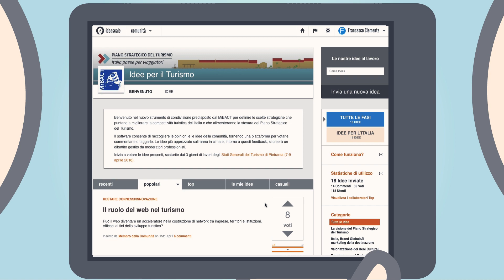PARTECIPA AL PROCESSO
La formulazione del Piano prevede l’adozione di un metodo aperto e partecipativo a livello nazionale. Tutti gli operatori del turismo italiano potranno dare il loro contributo per definire le nuove linee strategiche e accrescere la competitività turistica dell’Italia, anche online.

La consultazione pubblica, infatti, offre un’opportunità straordinaria per individuare e definire le idee progettuali più forti, dare indicazioni e suggerimenti su progetti già approvati o per proporre nuove soluzioni.
Contribuisci anche tu alla costruzione del Piano Strategico del Turismo per l’Italia, inviando le tue idee progettuali o votando quelle già presenti sulla piattaforma IdeaScale ‘Idee per il Turismo’. Hai tempo fino alla mezzanotte del 15 giugno p.v.

Attraverso il servizio offerto da questa piattaforma potrai inviare la tua idea, scegliere una tag e/o una campagna per tale idea e aggiungere i tuoi commenti ai contributi già esistenti. Tutte le idee e le proposte inviate, nonché i dati che emergeranno dalla discussione pubblica, verranno analizzati ed elaborati al fine di individuare i temi sollevati con maggiore frequenza e le indicazioni più rilevanti